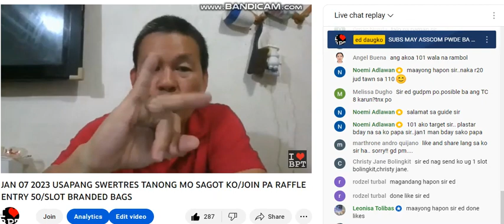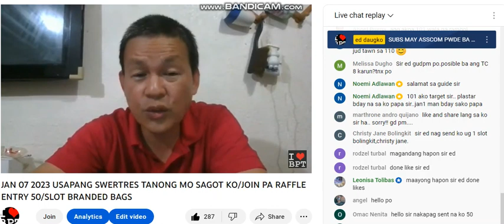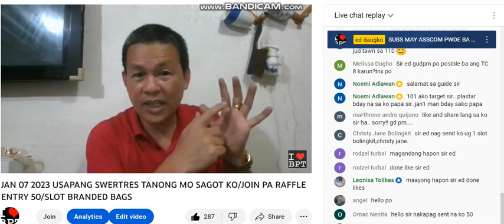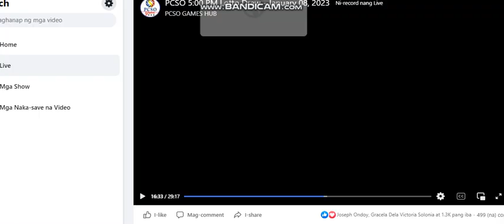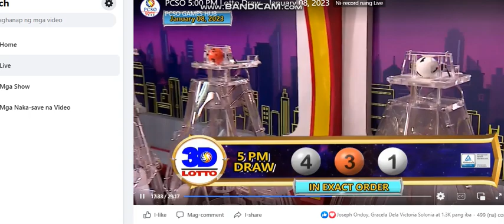JAN 08 2023,DAGHAN PAAGI UNSAON PAG DAUG SA SWERTRES ..LANTAWA LANG...